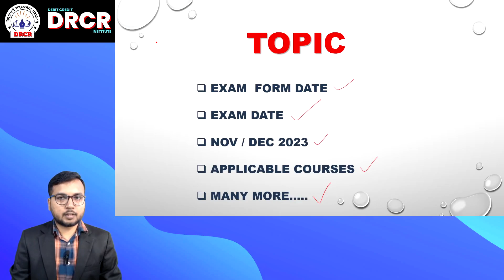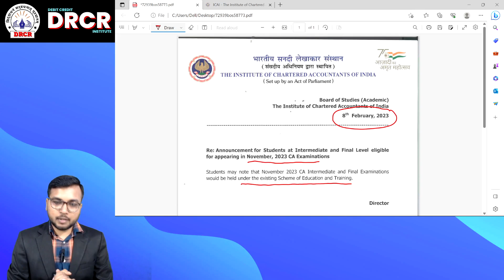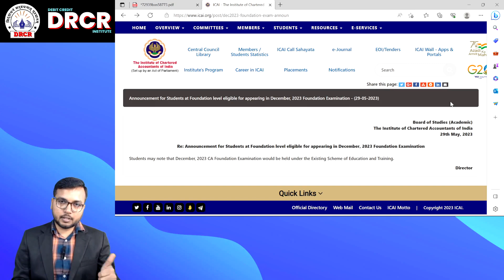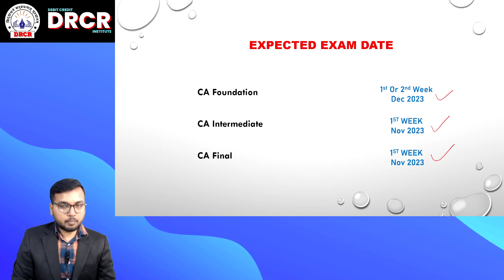CA Exam Nov/Dec 2023 Exam Form Date & Exam Date | CA Foundation, Inter & Final Nov/Dec 2023 Exam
Your Quaries :-
ca exam November 2023 exam date
ca exam December 2023 exam date
ca exam November 2023 exam form date
ca exam December 2023 exam form date
ca foundation November 2023 exam date
ca foundation December 2023 exam date
ca foundation November 2023 exam form date
ca foundation December 2023 exam form date
icai exam November 2023 exam date
icai exam December 2023 exam date
icai exam November 2023 exam form date
icai exam December 2023 exam form date
ca inter November 2023 exam form date
ca inter November 2023 exam date
ca final November 2023 exam form date
ca final November 2023 exam date
how to fill ca foundation December 2023 exam form
how to fill ca foundation November 2023 exam form
how to fill ca inter November 2023 exam form
how to fill ca final November 2023 exam form
ca news
icai news
icai announcement
drcrinstitute
chartered accountant

Sonu Kumar
From :- Laxmi Nagar New Delhi (India )